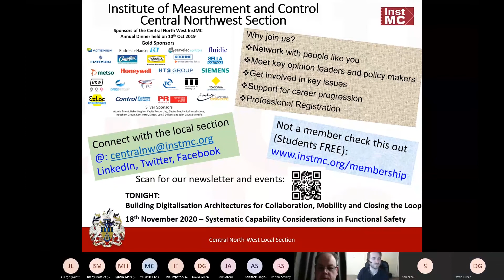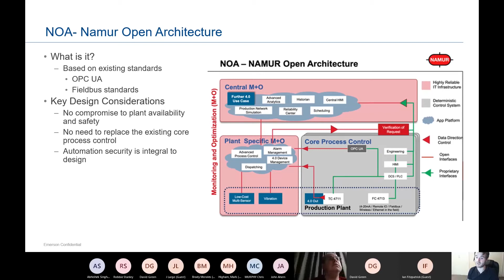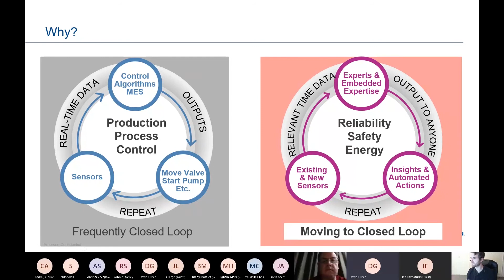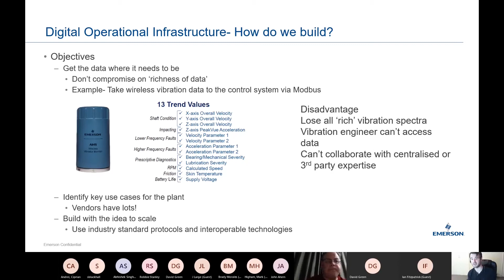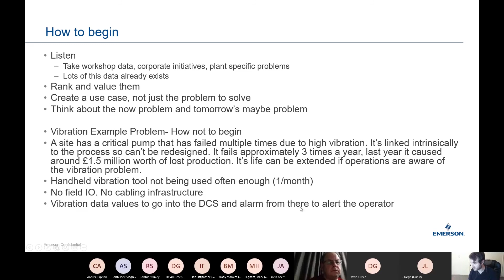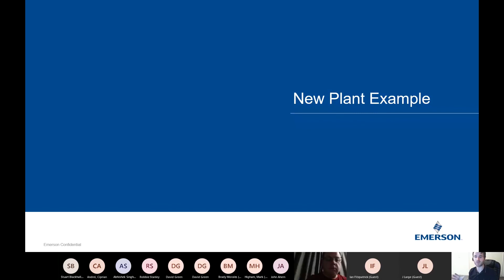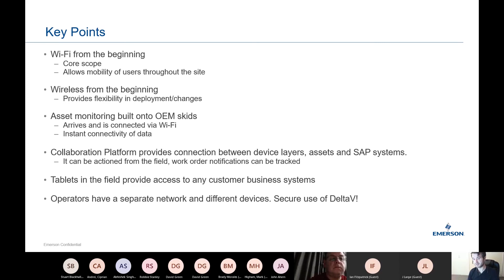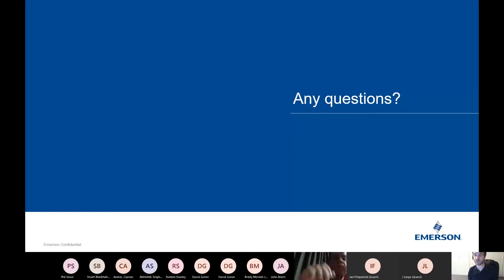InstMC CNW - Technical Talk - Building Digitalisation Architectures for Collaboration, by W. Brown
InstMC CNW - Technical Talk

William Brown, a Wireless Specialist, presented and discussed the integrations and infrastructure of digitalisation architecture in process control environments. William provides an overview of the NAMUR Open Architecture Standard (NOA), Digital Operational Infrastructure, Control Loops and more…